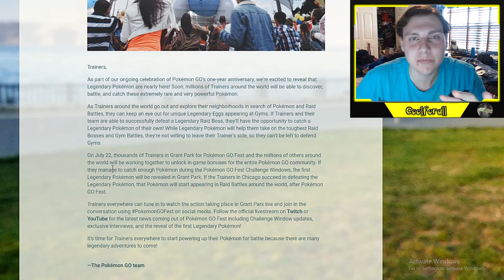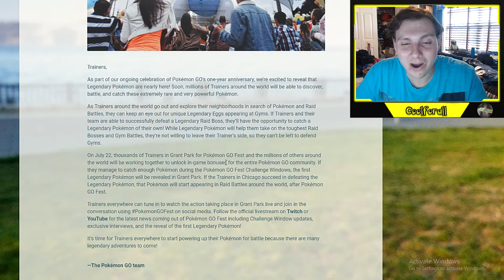POKEMON GO LEGENDARY POKEMON ARE FINALLY HERE!!! INFO + TRAILER!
If you know someone who needs to see it, share the video!